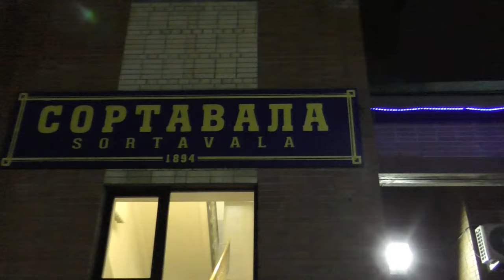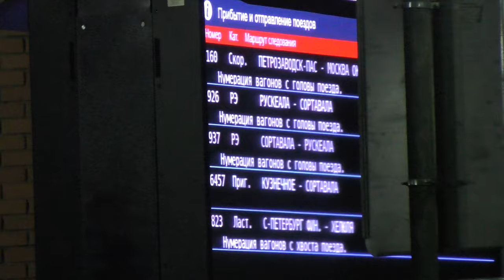Паровоз "Лебедянка" Л - 3051 с Рускеальским экспрессом на ст.Сортавала, март 2024 года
Паровоз Л - 3051 (Приписан к депо ТЧЭ-30 Суоярви Октябрьской железной дороги) с туристическим поездом "Рускеальский экспресс" №926Ы -
"Горный парк Рускеала - Сортавала".

Прибывает на станцию Сортавала Октябрьской железной дороги.
Российская Федерация, Республика Карелия, город Сортавала.
3.III.2024